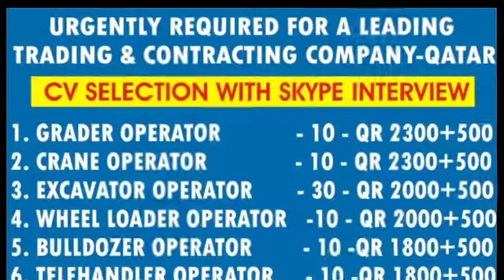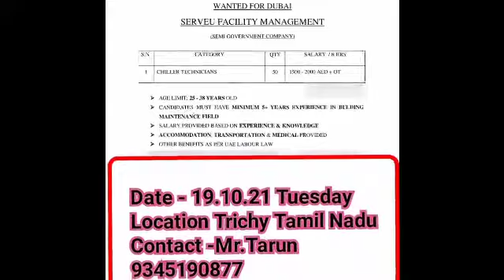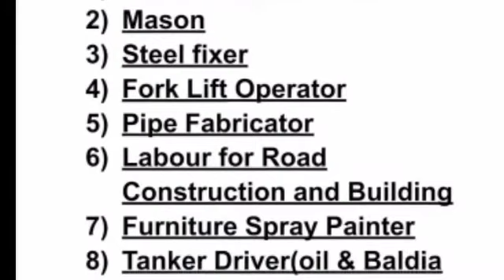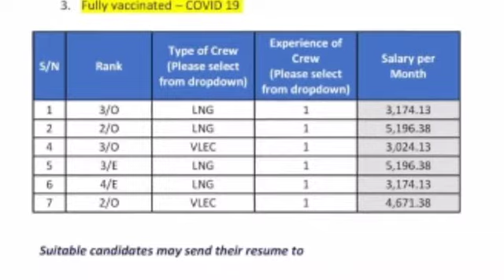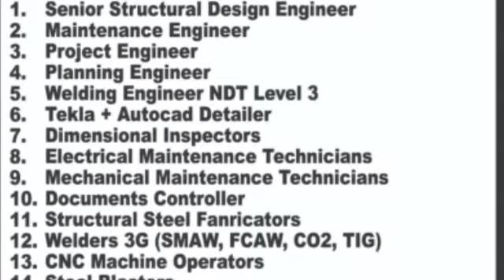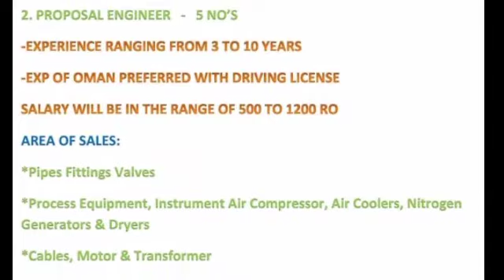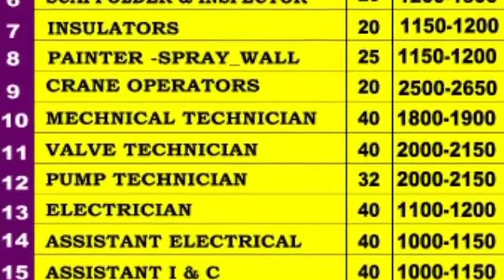Client Interview | Assignment Abroad Times Today | Overseas Job Requirement | Abroad Times Newspaper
Assignment Abroad Times Today | Gulf Job Vacancy| Overseas Job Requirement | Abroad Times Newspaper